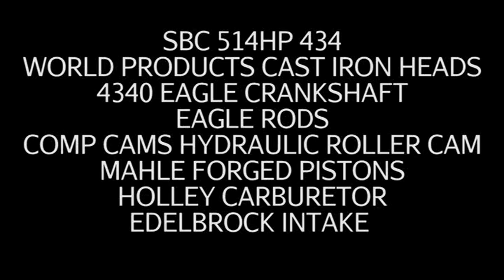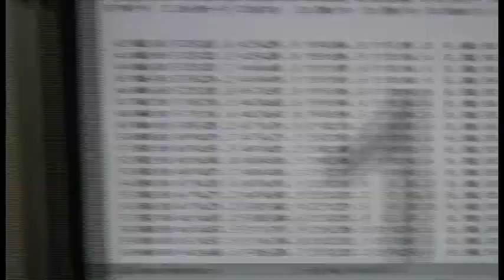SBC 514HP 434 ENGINE DYNO RUN FOR TED SCHOTT BY WHITE PERFORMANCE AND MACHINE